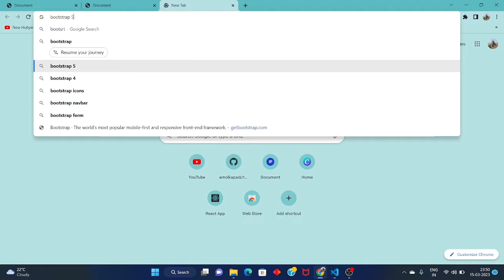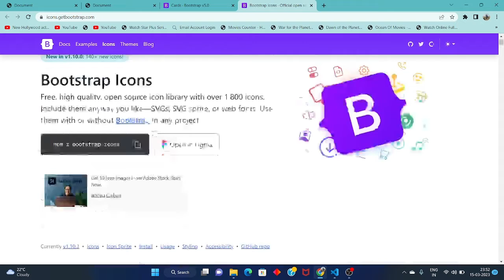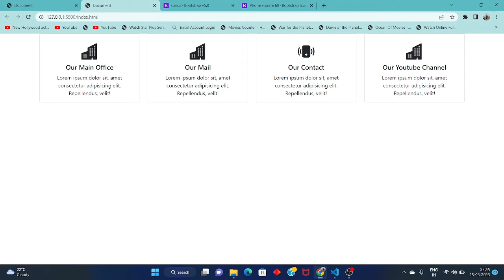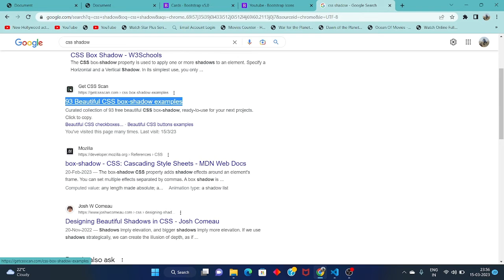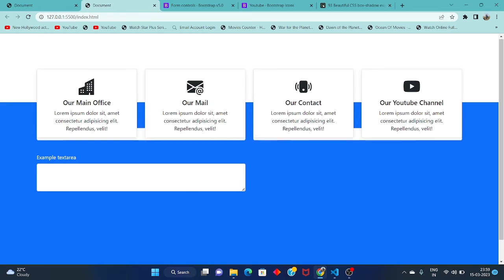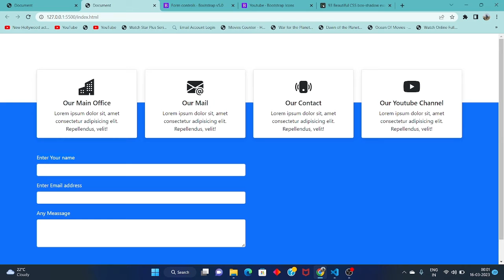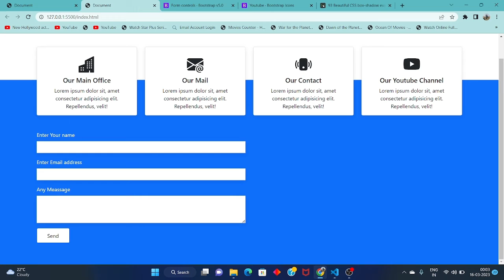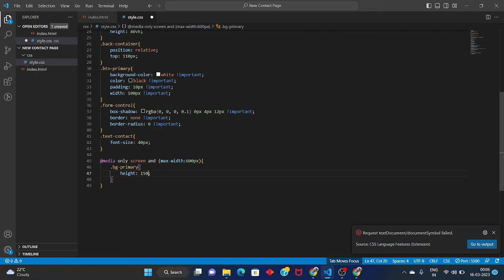Latest contact form design HTML,CSS and bootstrap 5 | Responsive contact section for all devices....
form design in bootstrap,
how to create form in bootstrap 5,
form in bootstrap 5,
contact form using bootstrap,
sign up form bootstrap 5,
design form using bootstrap,
best login form design bootstrap,
register form bootstrap 5,
responsive registration form using bootstrap 5